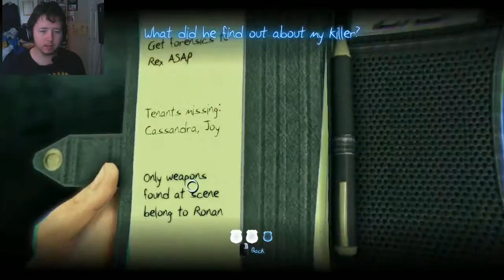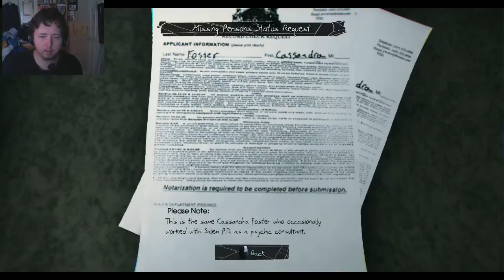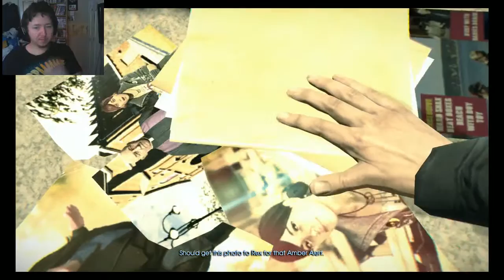Let's Play Murdered soul suspect part 2, Demon hunter Extrodinaire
i complete a couple of investigations and hunt down some demons (well get chased away, hide then sneak up behind them) and start to uncover the mystery of my death, i do not own murdered soul suspect all rights and copyright belong to the owners, if you guys enjoy this feel free to leave a like/comment and why not subscribe, ruq out